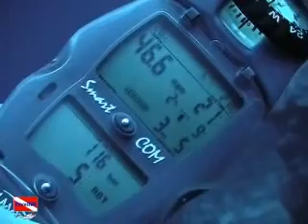Klubova akcia - Dahab 2005 - The Bells - Part 2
Klubova akcia - Dahab 2005 - The Bells. Potapacska skola DiveINN Bratislava.